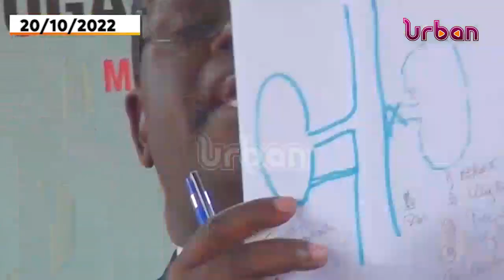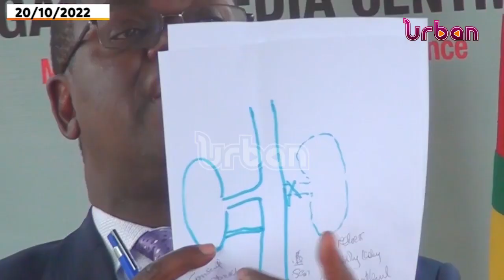TheNews: Kidney harvest allegations, Old Kampala management speaks out